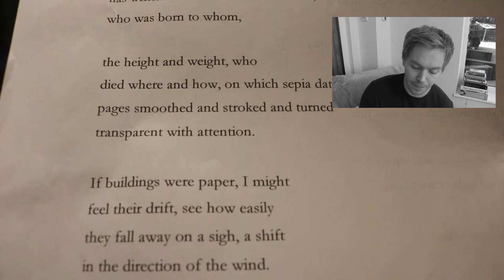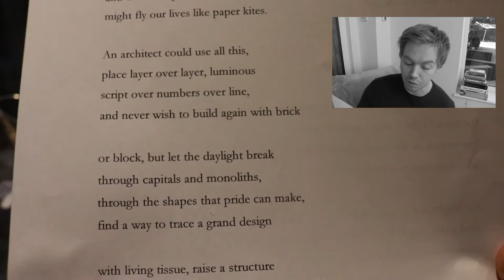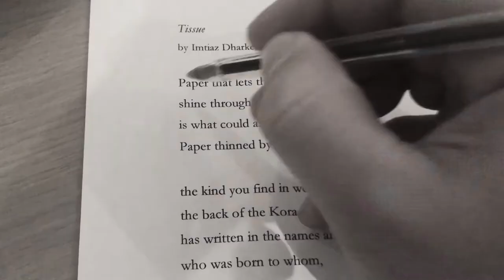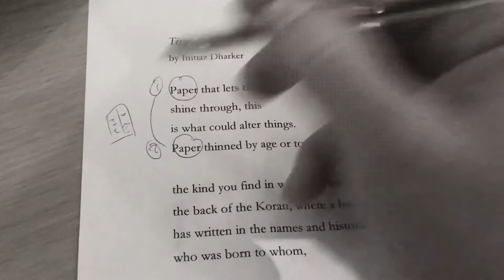'Tissue' Imtiaz Dharker Poem Analysis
What did you think of 'Tissue' by Imtiaz Dharker?

0:58: Tissue Poem Reading
2:40: Tissue Poem Analysis